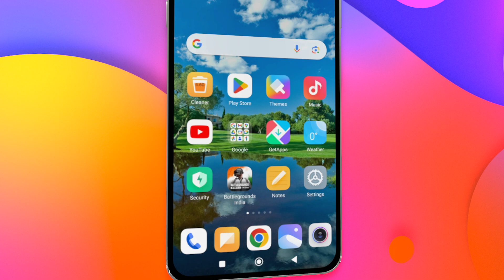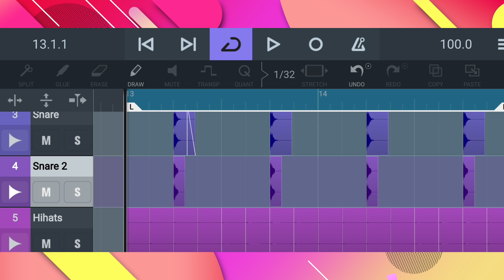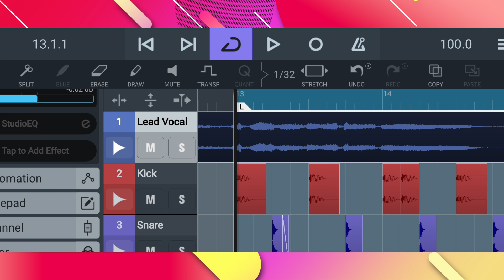Best Music Studio App for Android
My Favourite Gadgets : 👇🏻👇🏻⬇️

SYGA Microphone Stand for Desk
Maono Pop Filter
Oneodio Pro-10 Headphone

Next Video Koun Si Dekhna Chahte Ho Comment Karo. 😍✌🏻

Bye Bye 👍🏻